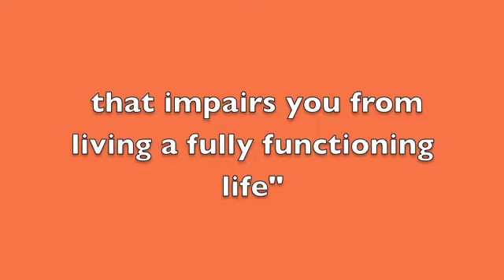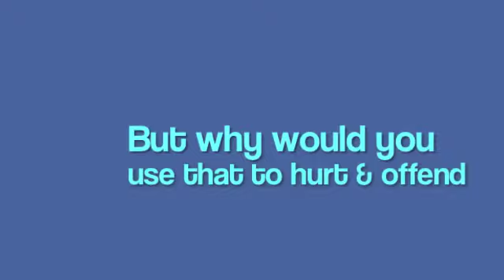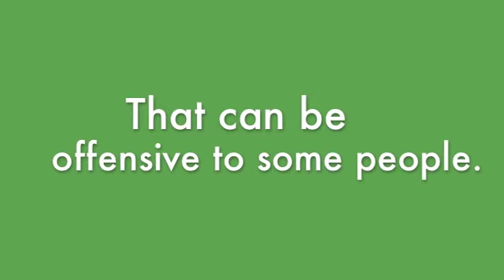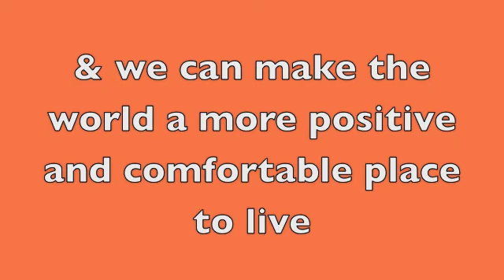Stop Using Hate & Minority Slurs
This was a project I did for my English 102 Public Argument Project. I do not like when ignorant people use hate and minority slurs and I am doing my part to call for action against it.